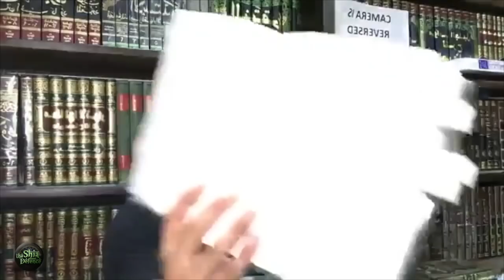Shocking confessions of a Mufti regarding Sunni ahadith!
Mufti abu layth admits that Shias have solid arguments against Sunnism based on some ahadith in Bukhari, then he argues that those ahadith in Bukhari are in-authentic and Sunnis are doing a dis-service to themselves for allowing such narrations in their books.